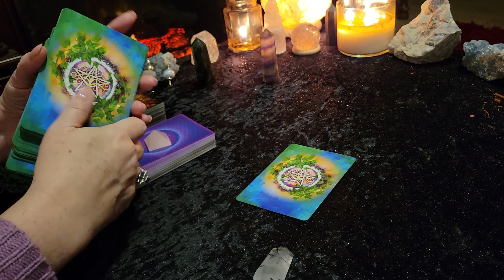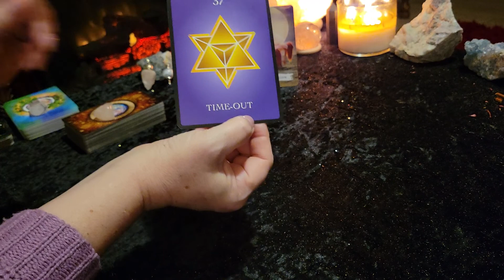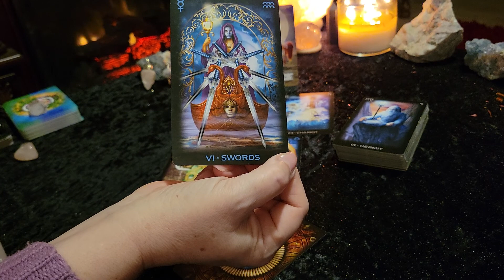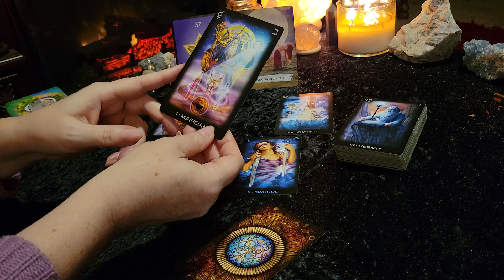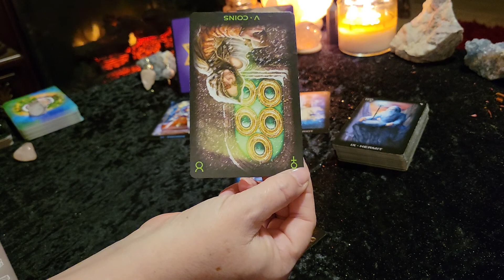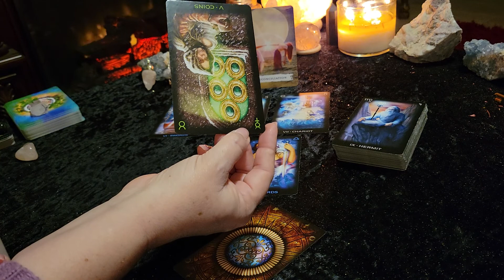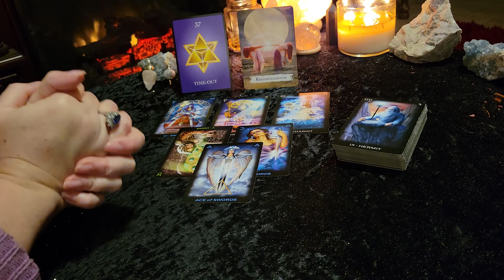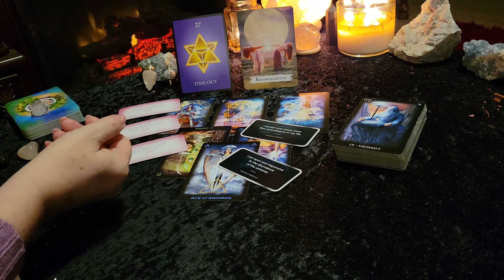*Embrace your magic ~ Mastermind of your own success!* VIRGO Weekly Tarot Reading March 4-20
Thank you for joining me for your Weekly Tarot & Oracle card reading. This is for VIRGO (Sun, Moon, Rising, Venus) for March 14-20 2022.   There's some interesting energy this week. St Patrick's day brings in some fun, sociable energy where the drinks turn green and the luck 'o the Irish is in the air! Following that we have a full moon in Virgo which fortunately brings in some healing energy (sorry, hangovers not included) and a boost to find closure, forgiveness and of course to set your manifestation intentions free into the universe!

Decks used in this reading:
Spellcasting Oracle Cards
Numerology Guidance Cards
Tarot of Dreams
Moon Magick
Angel Wishes

Victoria XOXO